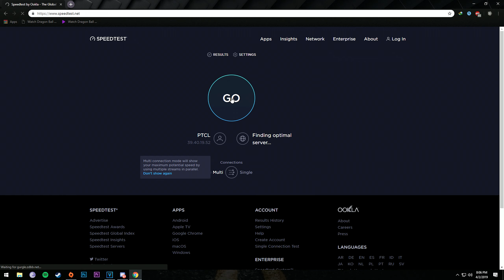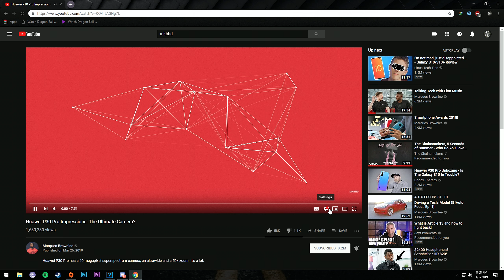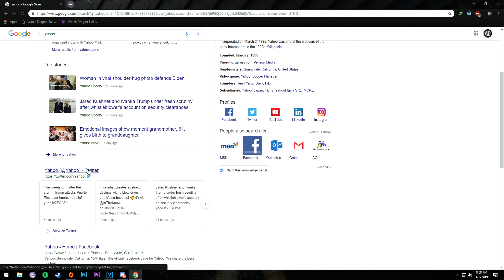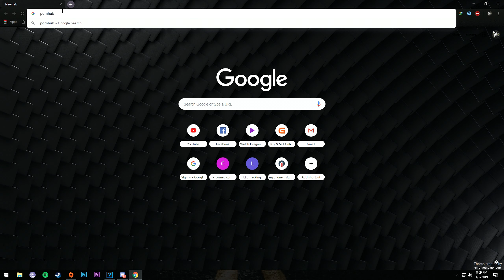PTCL VDSL - 25 Mbps Internet | Speed Test - Browsing - Streaming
This is my current Internet Package with PTCL. Its costing me around PKR 4200 (with tax) = USD 25.11. I did two tests one on Ookla site and one with their app. The test on app was better not sure why but both r pretty similar to each other.

Note : This is a VDSL connection not a fiber optic connection so I get around half upload n full download speed